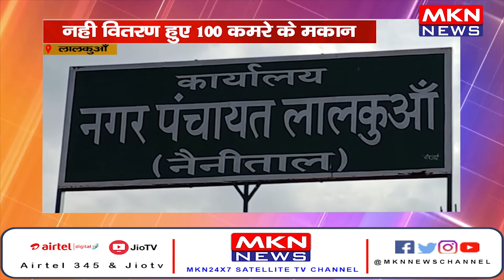लालकुआँ- 12 साल बाद फिर मायूसी लगी हाथ, नहीं वितरण हुए 100 कमरे के मकान